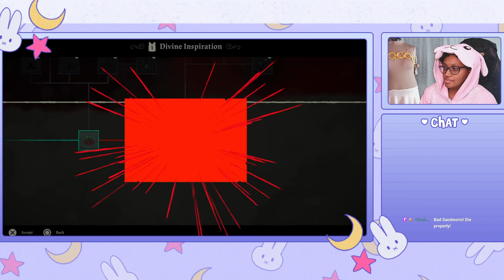All praise the Lamb! Baa baa!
Livestreamed on twitch 4-7-2023